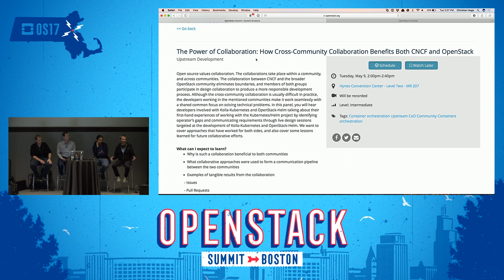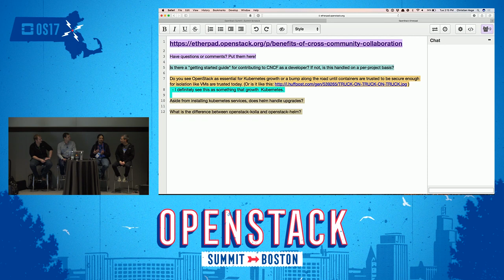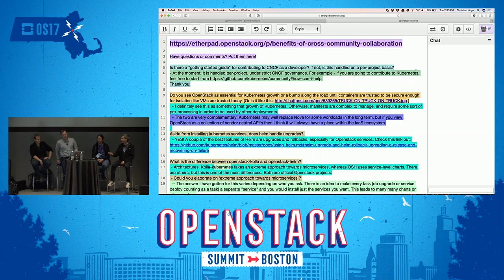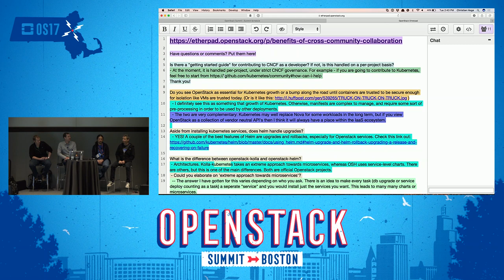The Power of Collaboration- How Cross-Community Collaboration Benefits Both CNCF and OpenStack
Open source values collaboration. The collaborations take place within a community, and across communities. The collaboration between CNCF and the broader OpenStack community eliminates boundaries, and members of both groups participate in design collaboration to produce a more responsible development process. Although the cross-community collaboration is usually difficult in practice, the developers working in the mentioned communities make it work seamlessly with a shared common focus on solvi